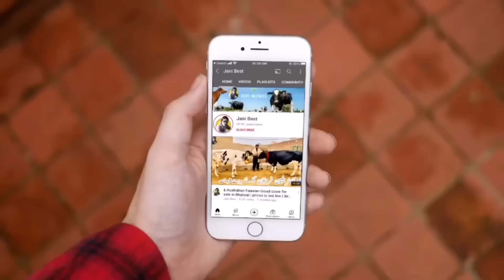Madina Dairy Farm | Red Friesian cows | Australian cows | HF breed